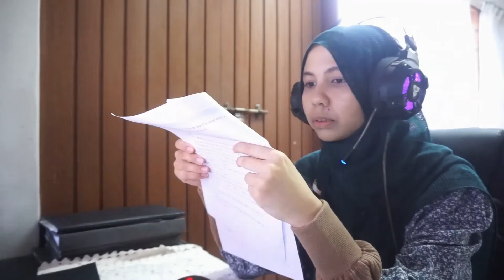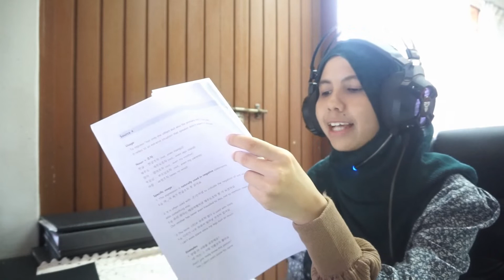You don't need to watch this video. Nyaris give up belajar hari ni~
Just a quick break.
Not really